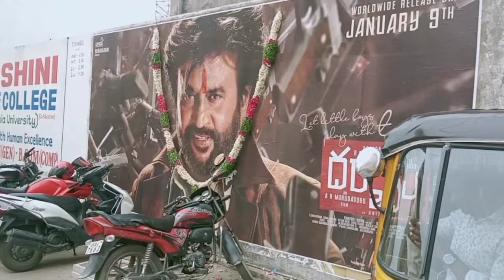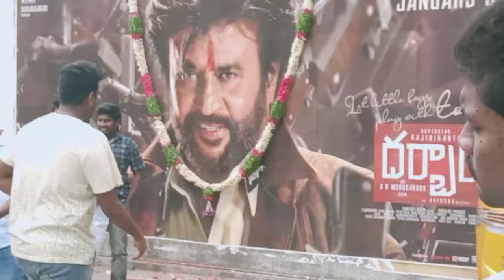Darbar Craze at Sree Ramulu theatre || Moosapet || Drabar craze || fans Hungama